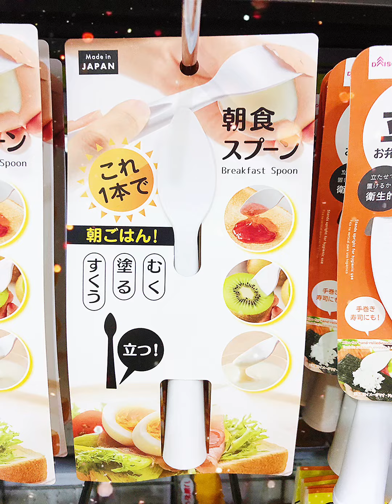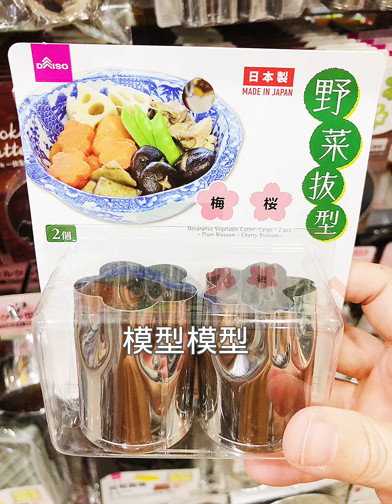【Dasio 大創】沈浸式生活好物介紹～🦞🦞🦞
Suria mall
Kota Kinabalu
沙巴餐廳 咖啡廳
沙巴龍膽石斑 魚麵
# Coffee#restaurant
kota Kinabalu#Suria#Imago
沙巴亞庇探店 優惠
F&b:PHC beauty laser
早餐 炒粿條 #【Food court 】